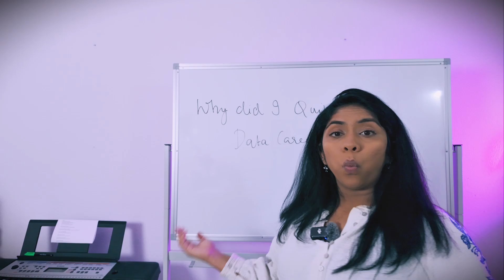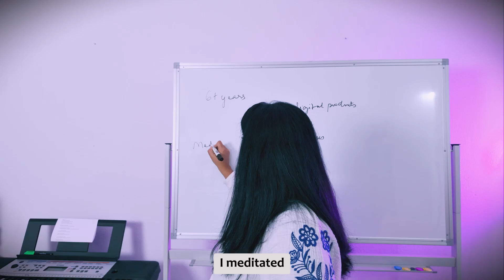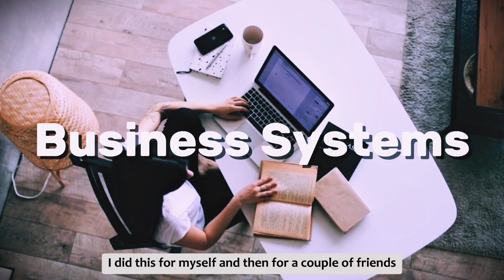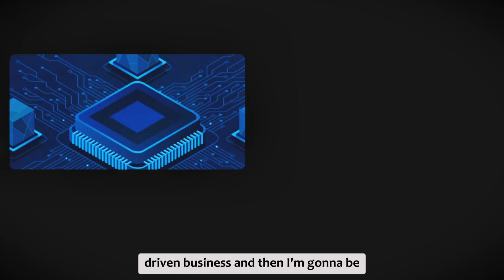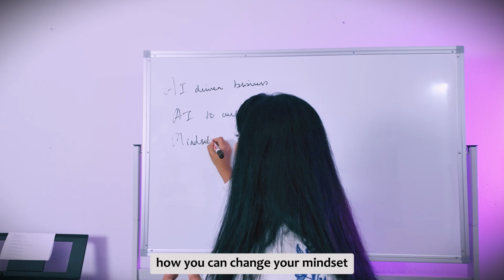I Quit , My 5 figure Data Science Job for this...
Six years ago, I thought I had found the perfect career—data analytics. It was exciting, full of opportunities, and even led me to build a successful five-figure business helping others break into the field. But something was missing…

In this video, I share why I walked away from a six-figure job and a thriving business to follow my true passion. I also reveal my next chapter—helping solopreneurs and creators build AI-powered businesses for more freedom and impact.

If you're looking to leverage AI to start or grow your own business, automate workflows, and break free from the corporate grind, this video is for you!

Timestamps:
0:00 - 0:18 | Why I Quit My Data Analyst Job
0:18 - 0:50 | How I Got Into Data Analytics
0:50 - 1:38 | My Journey in Corporate
1:38 - 2:31 | Feeling Burnt Out & Disconnected
2:31 - 3:37 | The Turning Point & Decision to Quit
3:37 - 4:48 | Using AI to Automate & Build a Business
4:48 - 5:27 | Shifting from Employee to Entrepreneur
5:27 - 6:39 | Mindset Shifts & Business Growth with AI
6:39 - End | Call to Action – Join the Journey!

👍 Like this video if it resonated with you!